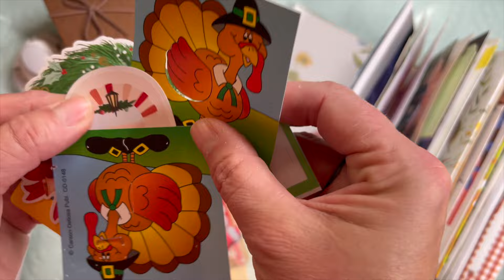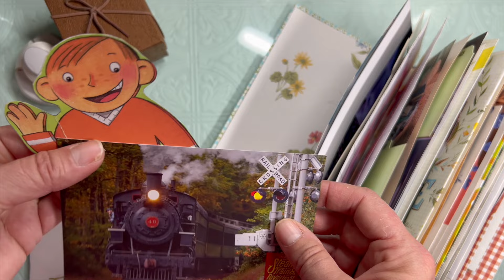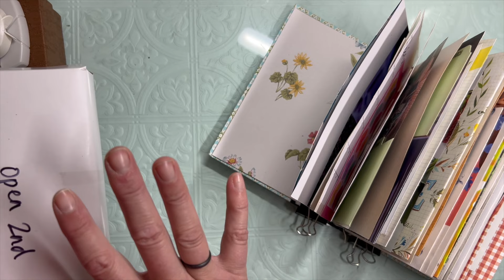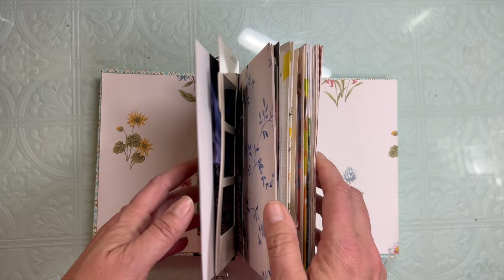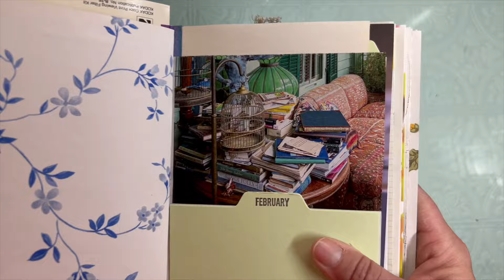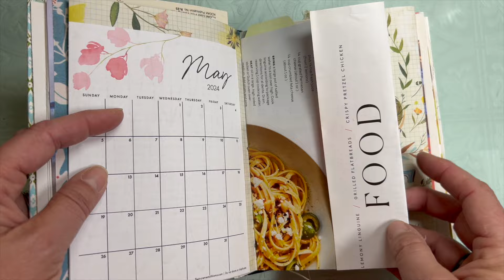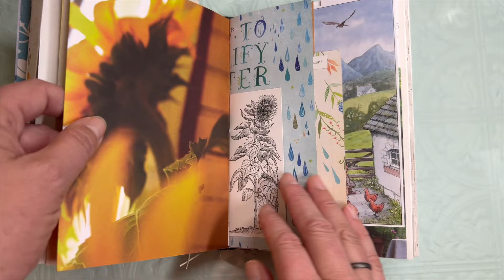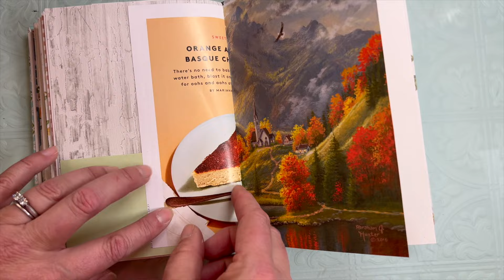Happy New Year Hodgepodge and my new Handmade Datebook/Planner (@hazelanakadesign7071 inspired)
Mentions today!
@stephaniewyeth3920 deckthehalls23 hosted by @TheTravelingCrafter
@JustJournalingwithPossumPatty  Postcard entry for the drawing
@hazelanakadesign7071 inspired handmade planner/datebook
fallharvesthop also hosted by @TheTravelingCrafter The Traveling Crafter

Things made by friends that went in my planner! Tags by Marci@CreatorsCall , Notebook by Dale @NotTooShabbyChic
I'm sure I will be adding more things friends have sent me.

- Check out my items for sale on The Traveling Crafter's Makers Market
SAVINGS!! Get $5 off your first purchase with my code: CRINK6
- Check out  @Angelaschrad-Artist  channel Thursday at 4pm CT for our LIVE SALES all but the first Thursday of the month!